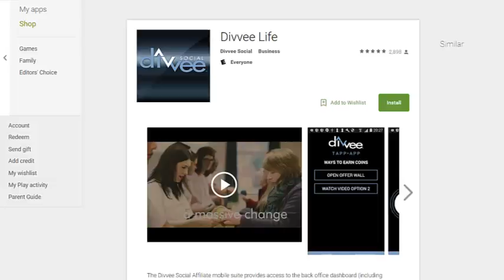Thursday 02 02 17